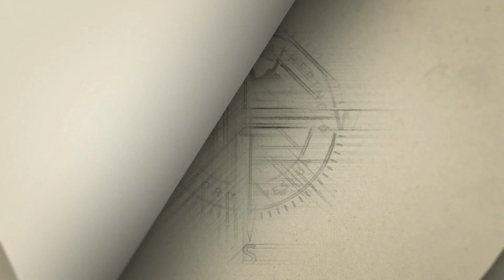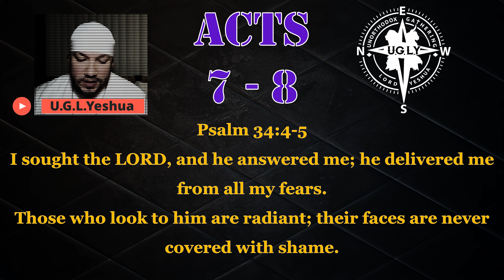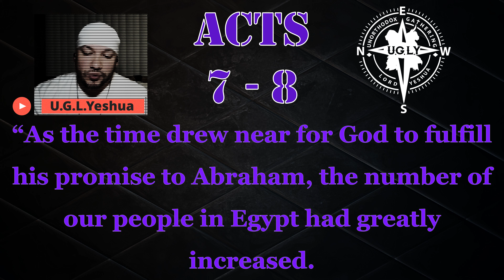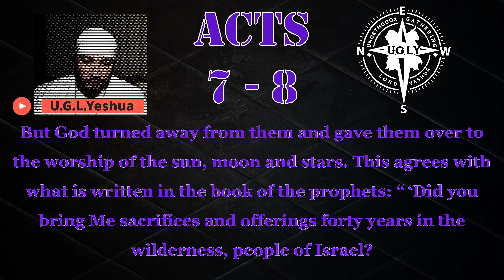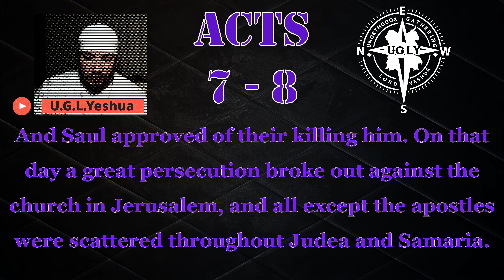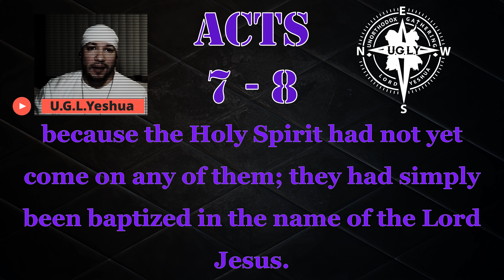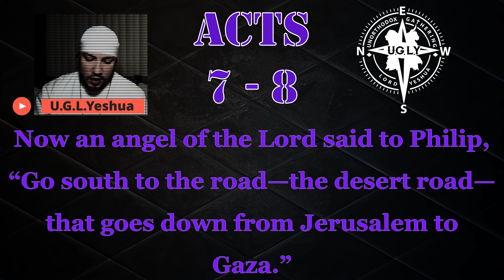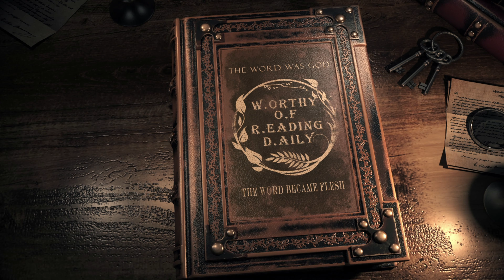The W.O.R.D Bible Study 014 (Worthy Of Reading Daily) = Acts 7 - 8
Unorthodox Gathering for the Lord Yeshua (UGLY) Presents
The W.O.R.D Bible Study
Going through God's Word Line upon Line
In this video, we study the Book of Acts Chapters 7 and 8